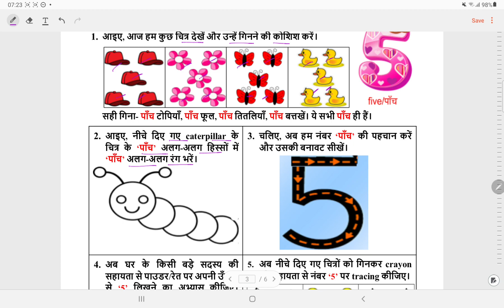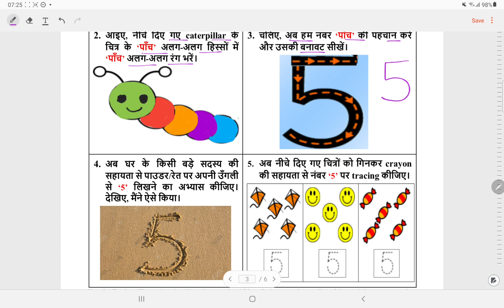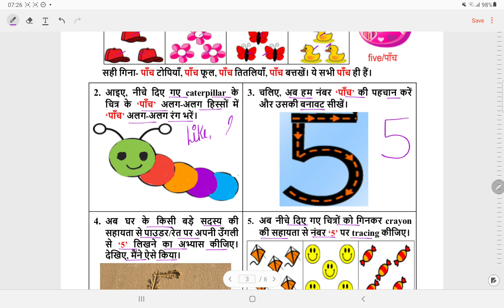Class Nursery Worksheet 14 (2/2/22)